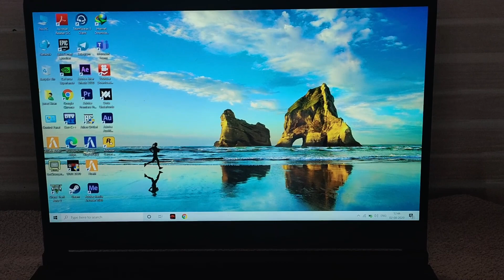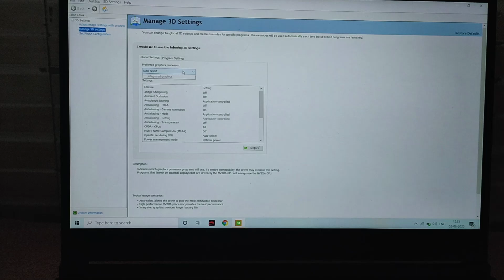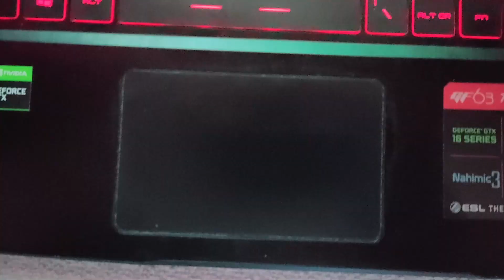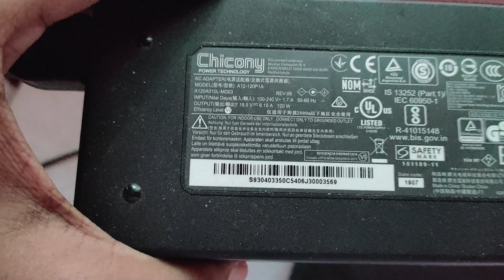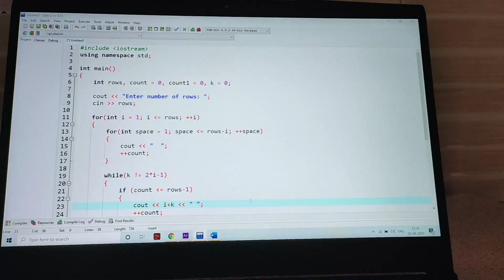This is the best laptop under 50K!!! MSI-GF63 Review after 3 months🔥🔥msigf63review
This is the review of a gaming laptop MSI GF-63.

Also It has a inbuilt HD webcam